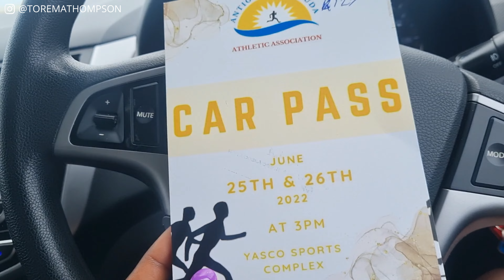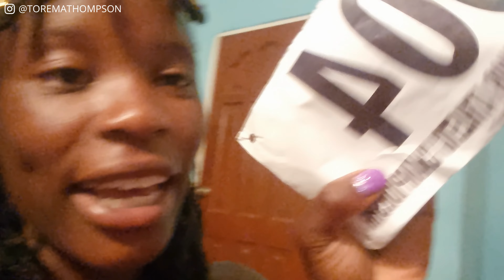Vlog 42 — Racing Abroad! (Antigua & Barbuda National Track & Field Championships 2023)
In June 2023, I spent 19 days with my grandmother in Antigua. During that time I also had the opportunity to race in the women's 100m open at the Antigua & Barbuda National Champs.

⚪️ Virgin Internet (earn £50 when you sign up with my link)

D I V I S I O N S  —

I am a London-based sprinter, published author, level 3 personal trainer, and qualified UKA speed athletics coach. I creatively share my journey and help athletes and fitness enthusiasts go from newbies to masters in their athletics & fitness.

Some sound effects in this video were obtained from Zapsplat.com
Some music was downloaded from Pixabay.

T I M E S T A M P S :

00:00 - Previously on the vlog...
00:13 - Training in Antigua
04:58 - Sprinter's single-leg gym session
06:59 - Finally able to run
11:23 - Sprinter's pre-meet session
12:17 - Antigua & Barbuda T&F Champs 2023
19:33 - What's next?